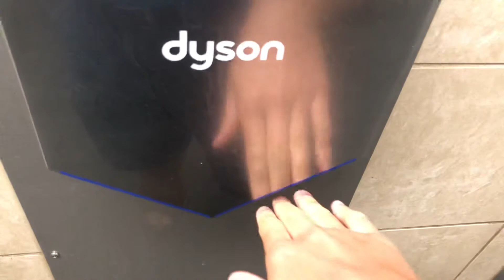Dyson Airblade V at Sam’s Club McKinney Texas (Men’s Restroom)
Model: HU02
Serial Number: N/A
Color: Grey
Material: Plastic
Brand: Dyson

This video will be submitted to Hand Dryers 4U and set a premiere in progress (To be able)